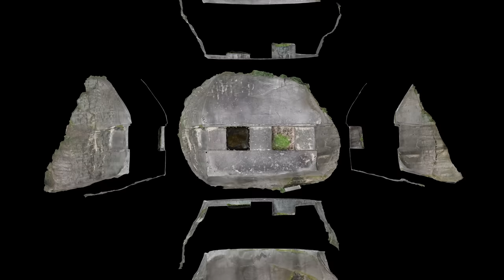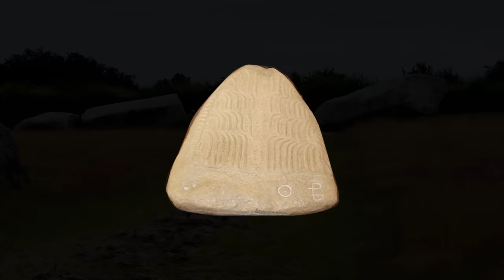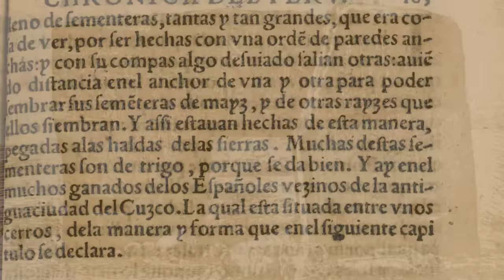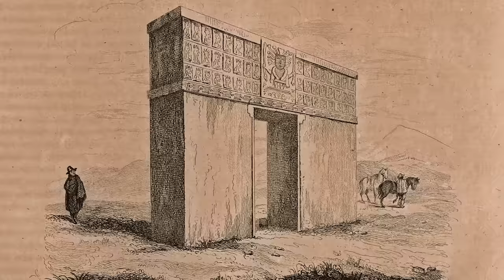5 Most Massive Unexplained Ancient Monoliths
The Rock Ship of Masuda, known in Japanese as Masuda-no-Iwafune, is a mysterious stone structure located in the village of Asuka in the Nara prefecture of Japan.

This region is known for its key-shaped earth mound monuments that date back to the period between 250 and 552 AD. However, the Rock Ship of Masuda stands apart in its composition and unknown construction.

The rock itself is a massive block of granite, approximately 36 feet in length, 26 feet wide, and 15 feet high, weighing around 880 tons.

Though its origin remains unknown, the Rock Ship was obviously created with a purpose in mind.

The top of the stone has been flattened, and two square holes have been carved into it, with a ridgeline parallel to both holes. At the base of the stone, there are lattice-shaped indentations believed to be related to the methods used to flatten the stone's sides.

The monolith's nickname "rock ship" likely stems from its ship-like appearance and proximity to the now-drained Lake Masuda. The stone's surface is extremely hard and difficult to carve, leading scientists to regard the Rock Ship of Masuda as a technical marvel for its age.

At first glance, the giant hunk of granite does not seem out of place. Masuda has existed for over a thousand years, and the area is dotted with different burial mounds. However, the Rock Ship of Masuda does not mark a grave. So, the question remains: who built it, and why?

Some scholars argue that it was intended as the marker for a large burial tomb, but no tomb or bodies have ever been found. Locals claim that it was used as a Buddhist shrine. This claim is impossible to prove fully since the Rock Ship lacks any resemblance to other ancient shrines.

Others argue that the carefully carved piece of granite was used for astronomical observation. The carved ridge runs parallel to the mountains in the area, and it lines up with sunset on the important farming day that signals the beginning of the agricultural season.

A final theory is that the Rock Ship of Masuda was carved to honor Masuda Lake, which has since been destroyed by human development. Despite this variety of explanations, the true purpose for creating the Rock Ship of Masuda has been lost to history...